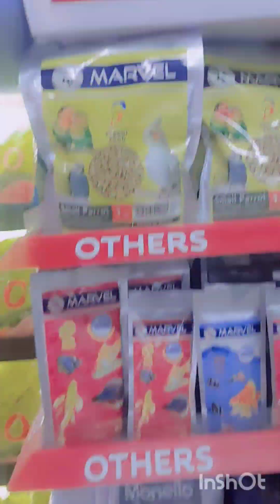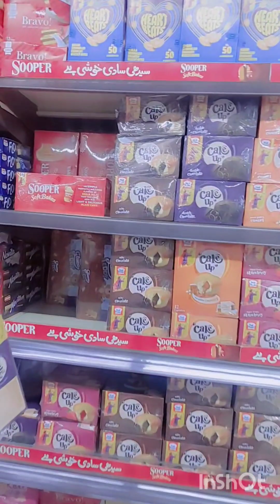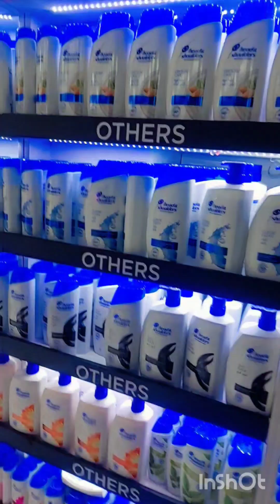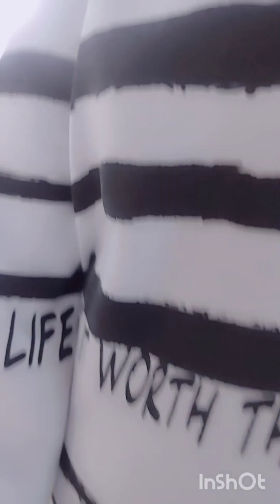ayan ajj shoping mall giya aur bohat c shoping kee per mobile 📱 shop ka visit kiya aur choman kahe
ayan ajj shoping mall giya aur bohat c shoping kee per mobile 📱 shop ka visit kiya aur choming kahe

ayanrukan
mydailyvlog
myvlog
velogger
veloggerlife
pakistanivlog
Indian vlog
fatimalife
ayanlife
indienlife
pakistanivlog
indiya
pakustan
usa
China
UK
Canada
America